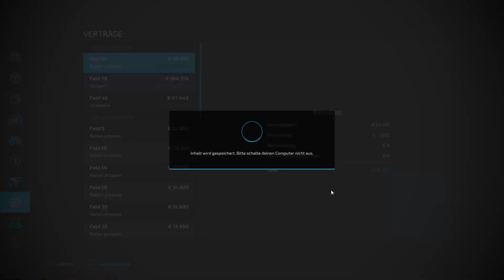LS22 - NF Marsch #22 - Endlich wieder Ballen - Deutsch l German let´s Play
Jaaaaa was soll ich sagen.

Es ist wieder Ballen-Zeit.

Ich wünsche euch viel Vergnügen beim Anschauen.

Wer mich mal live erleben möchte, ist beim zuschauen natürlich herzlich willkommen!

Alles zur Map:
"Nordfriesische Marsch Mod Map im Landwirtschafts-Simulator 22"
findet ihr unter: